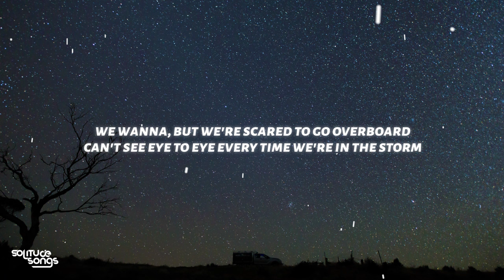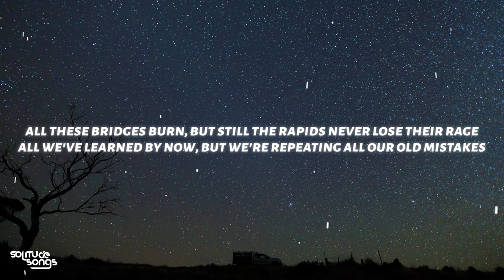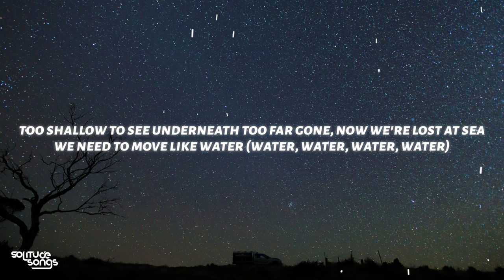Chris Brown - Bruce Lee (Lyrics)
♫ Chris Brown - Bruce Lee

◼️Lyrics:

It gets hard to float when you keep adding weight to pull me down
Used to sail alone, but now the winds are changing on me now
We wanna but we're scared to go overboard
Can't see eye to eye every time we're in a storm
Save our souls we're going down
No way couldn't be found

Pull us, pull us, the currents tryna to pull us under
High tide we capsize we blame it on something lunar
Rogue winds are coming in (we're sinking )
Secrets are washing out
If we make it out the storm we're stronger

So we need to move like water water water water (water)
Too shallow to see underneath
Too far gone now we're lost at sea
We need to move like water (water water water)
Water

All these bridges burn but still the rapids never lose their rage
All we've learned by now but we're repeating all our old mistakes
Nowhere left to go, even though it's still a hundred ways
Can't rely on anyone to help us navigate

So we need move like water water water water (like water)
So we need move like water water water water (water)
We need to move like water (yeah)
Water (water)

Water
Need to love like water
Ahh
Water
Water
Water...